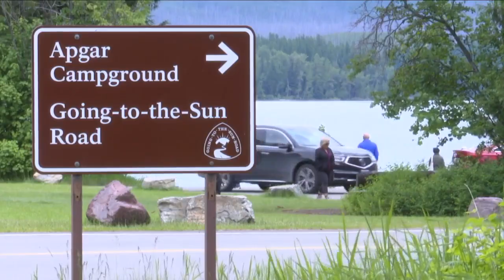Glacier National Park annual visits still in a big hole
The COVID-19 pandemic shut down earlier in the season continues to blow a big hole in Glacier National Park's annual visitor numbers.